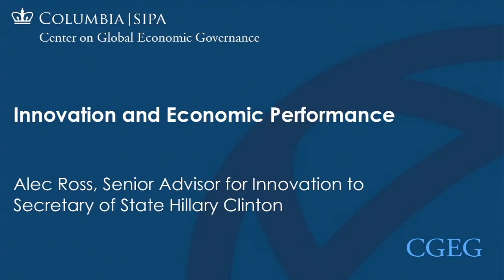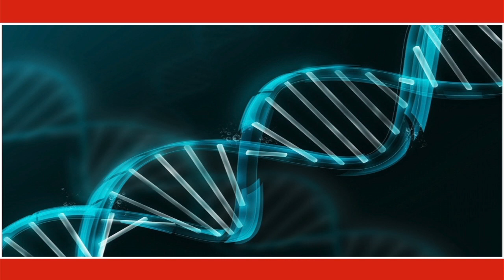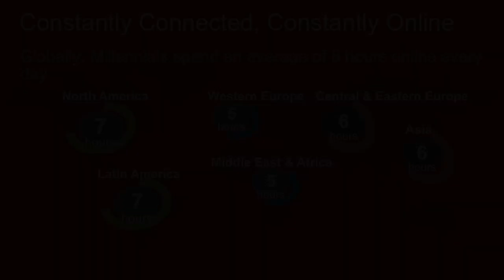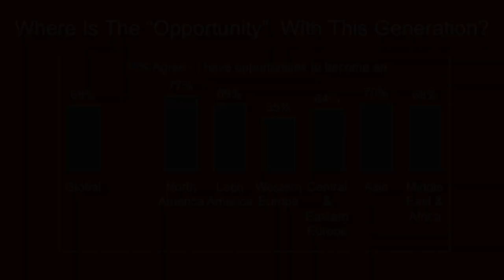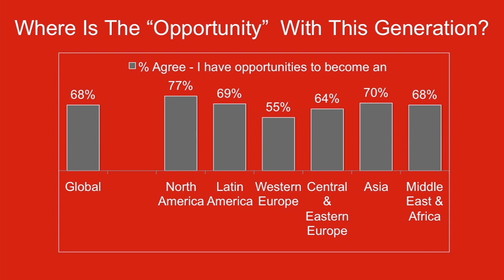Alec Ross: Breakthrough Innovation and Global Economic Growth with Jan Svejnar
For four years, Alec Ross served as Senior Advisor for Innovation to the Secretary of State, a role created for him by Hillary Clinton to maximize the potential of technology and innovation in service of Americas diplomatic goals. In this role, Ross stewarded the Secretary of States 21st Century Statecraft agenda, advancing the State Departments interests on a range of issues from Internet Freedom to disaster response to responding to regional conflicts. Previously, Ross served as Convener for the Technology, Media and Telecommunications Policy Committee on Barack Obamas 2008 presidential campaign and served on the Obama-Biden Presidential Transition Team.

Ross provides an experts point of view on topics ranging from social media to the Presidents innovation policy to cyber security. He pulls from his firsthand experience implementing strategies at the State Department to present a perspective on the countrys current issues that audiences cant hear from anyone else.

At the invitation of Dean Merit E. Janow, Ross will serve in Spring 2014 as a appointed Senior Fellow in International and Public Affairs. He will be joined at this discussion, the second in a series of three events, by Professor Jan Svejnar, who is the James T. Shotwell Professor of Global Political Economy and Director of the Center for Global Economic Governance at SIPA.